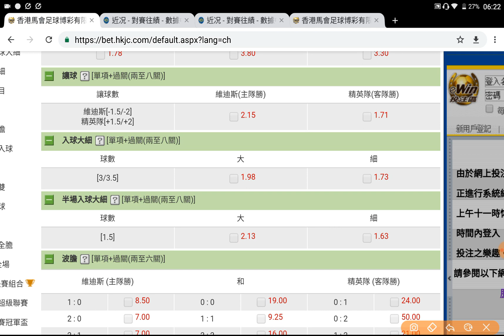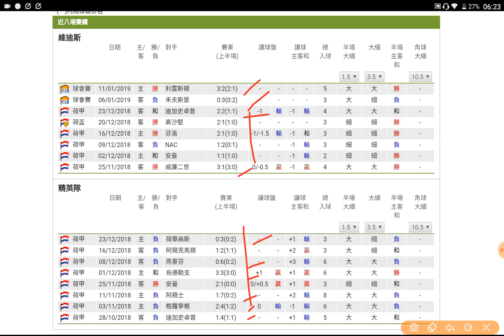足球過關 周五 3場 維迪斯 對 精英隊 兩邊鬥攻 半場開大過氣十三少 2019-01-18